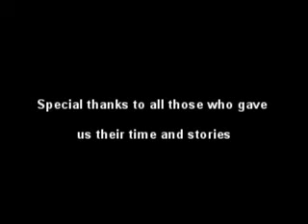The Sacramento Shuffle: Part 4 of 4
The last segment of a four part series on homelessness in Sacramento. A video project by the Sacramento Insider.